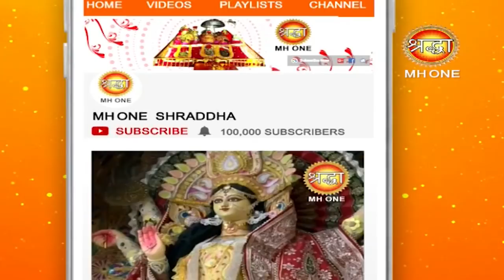जीवन में अध्यात्म की आवश्यकता || Satguru Osho Siddhartha Ji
जीवन में अध्यात्म की आवश्यकता || Satguru Osho Siddhartha Ji || Shraddha MH One